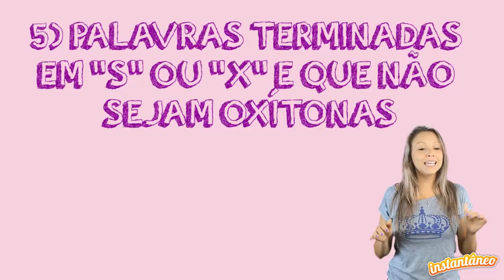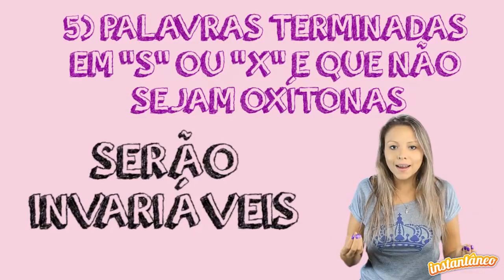Plural no Espanhol - Espanhol - Roberta Spessatto - Instantâneo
Com dúvidas sobre como usar palavras em espanhol no plural? Calma que a professora Roberta Spessatto está aqui para te ayudar!